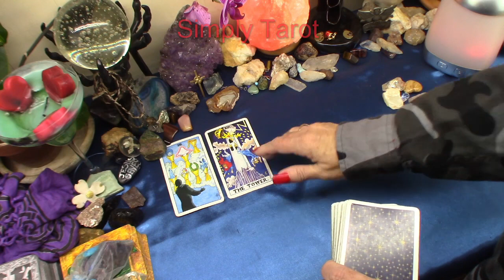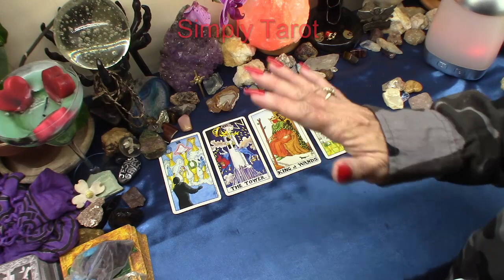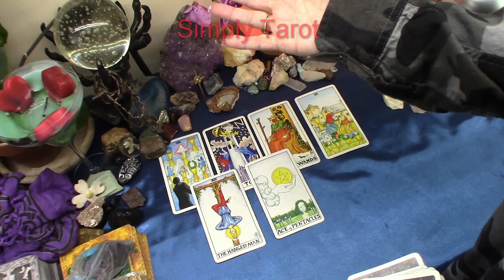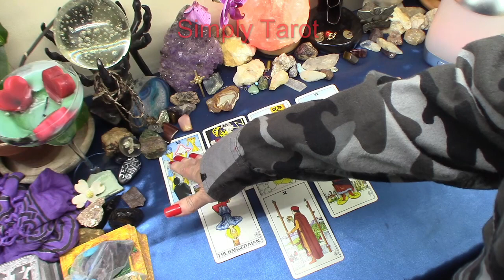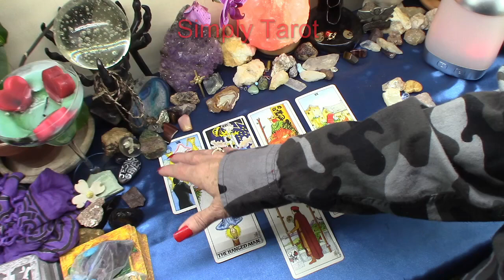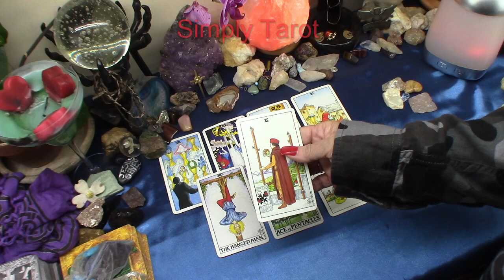Leo prepare yourself because with an ending comes a new beginning! Are you ready? Tarot card read